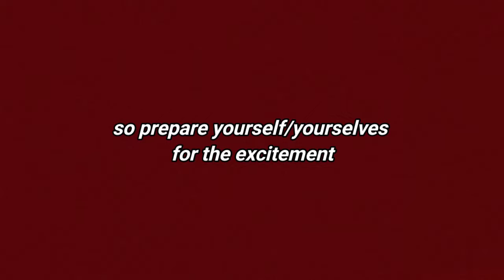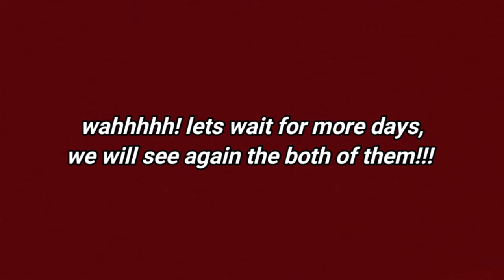[Brightwin] BRIGHT LOOKING AT WIN PART 1 | brittle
hey brittles!

☁️hi haha! let's take a break about aesthetic videos/ tutorials, let's appreciate this 2 hearthrob for now, they're @bbrightvc & @winmetawin ♡ they're famous because of their series titled 2gether: The Series, this is a bl series in thailand! Watch the full series in YouTube(@gmmtv) or Line TV!  Follow their IG acc's also;

for today's video! i will share to you guys the
video compilations of bright looking at win (like he's the most beautiful person in the world) WATCH OUT FOR PART 2

[𝘷𝘪𝘥𝘦𝘰 𝘲𝘶𝘢𝘭𝘪𝘵𝘺 𝘤𝘢𝘯 𝘳𝘦𝘢𝘤𝘩 𝘶𝘱 𝘵𝘰 720𝘱60]

–––———𓆝 𓆜 ———–

qinthwaites // cause we're written in the stars (2gether ost) piano cover

–––———𓆝 𓆜 ———–

if you want to chat me or ask some questions about anything or stuff don't hesitate to dm me ok? here is my email!

–––———𓆝 𓆜 ———–

 (to the video clips i used in this video credits  to you)

–––———𓆝 𓆜 ———–

[BrightWin]
–––———𓆝 𓆜 ———–